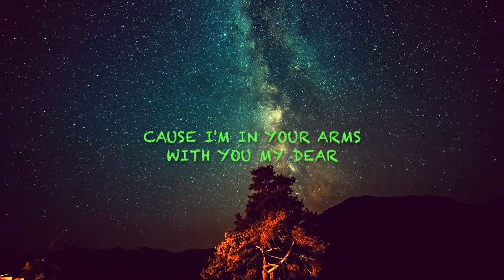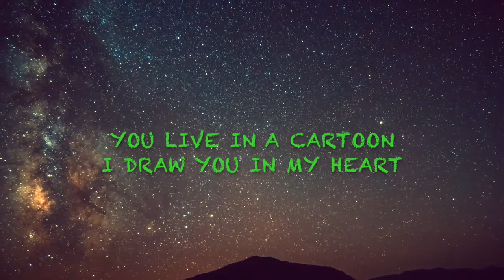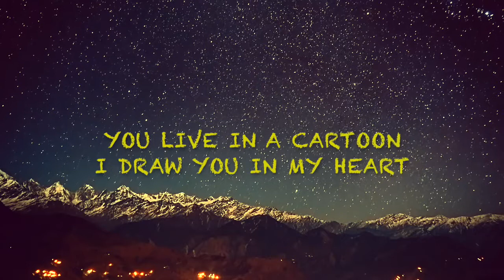Speed of Light - Flanbi (2014 - #9)